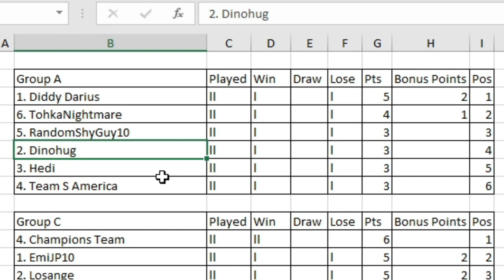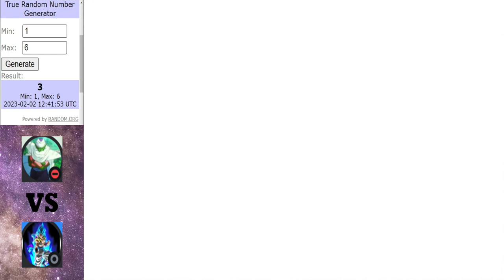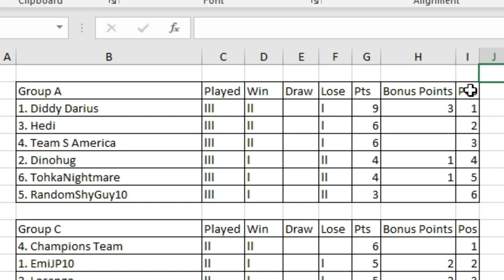Dinosaur King Arcade Tournament 2023 | Group Stage | Group A | Round 3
Its time for round 3 with the group stage heating up.

Matches in this video:
Dinohug vs Hedi
TohkaNightmare vs DiddyDarius
RandomShyGuy10 vs Team S America